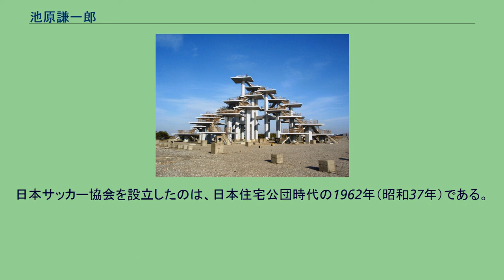池原謙一郎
千葉県立富津公園にある明治100年記念展望台(2008年2月撮影) 池原 謙一郎（いけばら けんいちろう、1928年 - 2002年3月）は、日本の造園家。
環境デザイナー。
ランドスケープデザインの研究者。
筑波大学芸術専門学群で教壇にたちデザインを指導する一方で、公園等の作品を残す。
造形美を追求したアート感覚の公園を設計、さらに同世代の造園・環境デザインを担う仲間と活動を積極的に展開し、戦後造園設計界の中心的存在となった。
また一方で、サッカー日本代表のサポーター組織「日本サッカー狂会」を立ち上げ、長く日本のサッカーを支援、現在はバレーボールの応援で有名なフレーズ「日本チャ、チャ、チャ」の応援スタイルを考案した。
愛知県名古屋市に生まれ、津島で育つ。
1941年（昭和16年）、旧制愛知県立明倫中学校（現・愛知県立明和高等学校）に進学する。
旧制中学時代は陸上と絵画にとりくんだ。
1945年（昭和20年）、旧制中学を4年で修了し、第八高等学校 (旧制)に進学した（いわゆる「四修進学」（飛び級）)。
同年、東京帝国大学に入学して、サッカー部に所属した。
1948年（昭和23年）、東京大学農学部農学科園芸第二教室（講座）に進学し、丹羽鼎三の指導を受ける。
1951年（昭和26年）に卒業、翌年に同大学大学院に進学するも中退し、助手に就任した。
1955年（昭和30年）、建設省に入省する。
1958年（昭和33年）に日本住宅公団宅地部に移籍した。
同年、庭野デザイナー6人展に参加する。
1959年（昭和34年）、白川公園計画懸賞公募に参加し2等となる。
1960年（昭和35年）には世界デザイン会議に参加して環境部会でパネリストをつとめた。
1963年（昭和38年）、日本技術開発株式会社・総合計画部に移籍し、緑地課長に就任した。
1964年（昭和39年）、建築家の石井尚や樋渡達也、小林治人、グラフィックデザイナーの早川和也らとチームを組んで、東京都主催代々木公園設計者選定コンペティションに応募。
1等は無しで2等に入選。
基本構想の原案として採用される。
また、国際造園家協会連合IFLA東京大会にかかわる。
伊藤邦衛らと幹事となり「造園設計事務所連合」（現ランドスケープコンサルタンツ協会）を発足させる。
この年より東京大学農学部非常勤講師となる。
1966年（昭和41年）、自身の設計事務所/造園コンサルタントの「環境計画研究室」を設立する。
1973年より東北大学工学部と筑波大学大学院芸術学研究科の非常勤講師となる。
1978年に筑波大学芸術学群教授に就任し、1992年に退官した。
シャツは黒シャツを好んで着用していた。
日本サッカー協会を設立したのは、日本住宅公団時代の1962年（昭和37年）である。